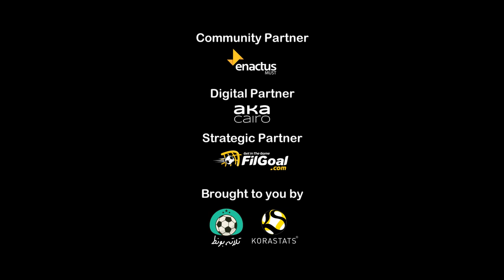سيف هاني لاعب فريق panthers: دوري الهواة يوجد به العديد من المواهب التي يمكن أن تلعب في الممتاز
"أجواء الدوري مشابهة للدوري الممتاز، وهناك العديد من المواهب"
سيف هاني لاعب فريق panthers يتحدث لـ FilGoal.com عن مزايا الموسم الأول للدوري المصري للهواة